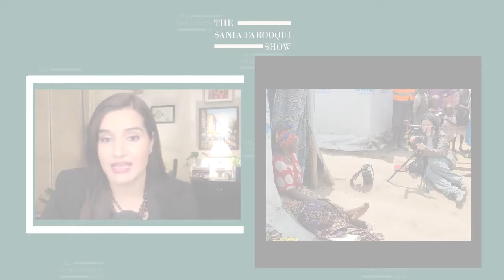Coming Up Next Ep 1: Elena Pasquini | Journalist | DRC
Sania Farooqui will be in conversation with journalist
Elena Pasquni on PressFreedom and the challenges of reporting from the DRC.

Don't miss this conversation on the TheSaniaFarooquiShow

About The Sania Farooqui Show: I recently launched an online show called The Sania Farooqui Show, published across social media platforms including YouTube, Twitter, Facebook, Spotify and Instagram. The series is called 'Women for Press Freedom',  Sharp conversations with journalists from around the world, where we discuss the state of press freedom in their country, on reporting from hostile environments, online violence against women and more. We will also be focusing on network and solidarity and how organisations can help create a safe environment for journalists, so they are able to work freely and without any fear.